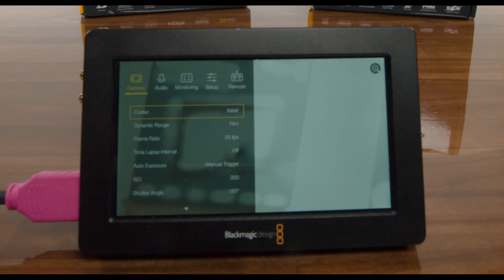Blackmagic Design Micro Cinema Camera | Video Assist | Metabones BMPCC Speed Booster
After a brief test, it can be confidently stated that the Blackmagic Design Micro Cinema Camera, when paired with the Video Assist and the Metabones BMPCC Speed Booster, operates seamlessly. The results are promising, indicating that this combination provides a powerful and efficient solution. The innovative technology from Blackmagic Design, combined with the Metabones Speed Booster, enables impressive footage that exceeds expectations. Overall, a successful combination for videographers and filmmakers seeking high quality and flexibility.

Info:
- Blackmagic Design Micro Cinema Camera
- Metabones Speed Booster - MB_SPEF-BMPCC-BT1-Canon EF Lens to   BMPCC  Speed Booster